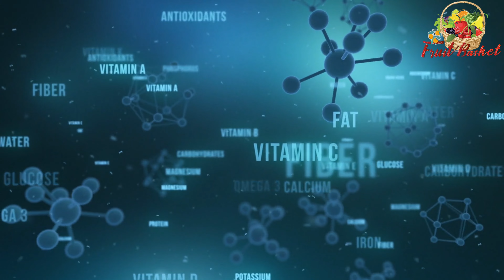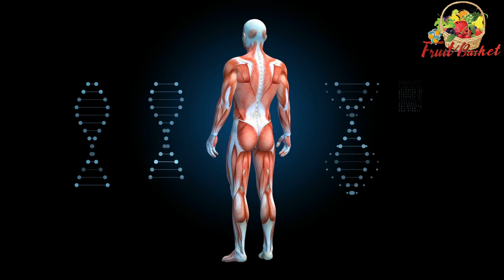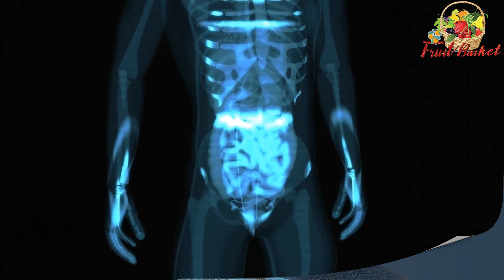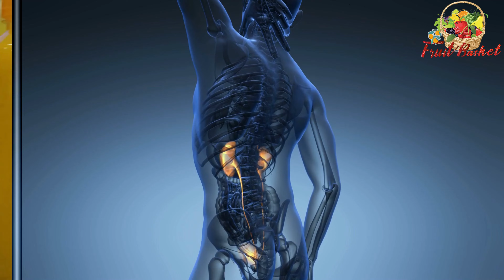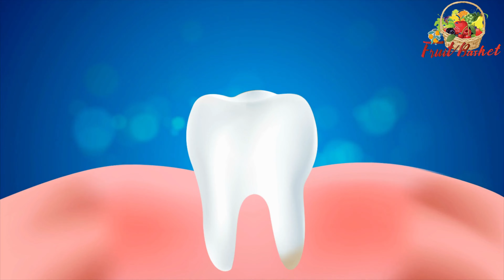गन्ने के रस के चमत्कारी फायदे जो आप कभी नहीं जानते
Are There Health Benefits to Eating Sugarcane?

Is it safe to consume sugarcane juice on a daily basis?